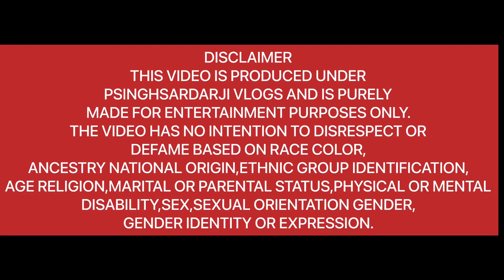आज तो jail होगी.🥳🥳🥳🤣🤣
PLSS GUYS  SMILE I HAI TU …
Comment karna mat bolna

Yeah video kisi ki hurt karne ke liye nhii banai..
Only entertainment purposes ke liya hai jii ..

Facebook .. psinghsardarji